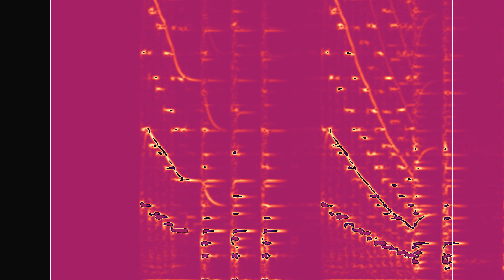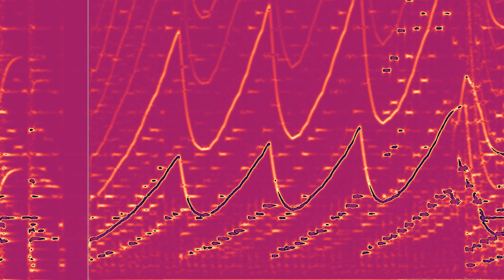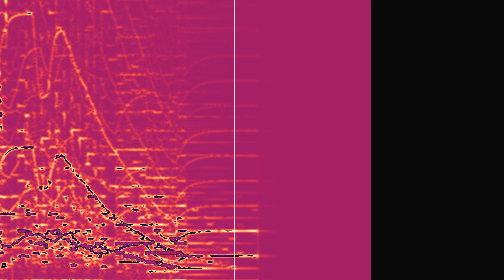Incidental Bach Prelude BWV 829 - ELECTRONIC BACH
being likely to ensue as a chance or minor consequence